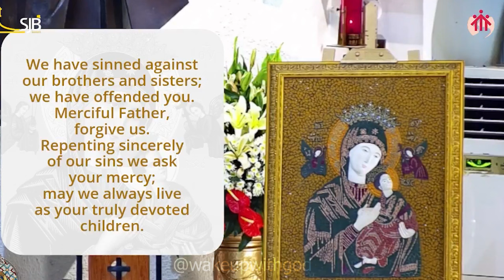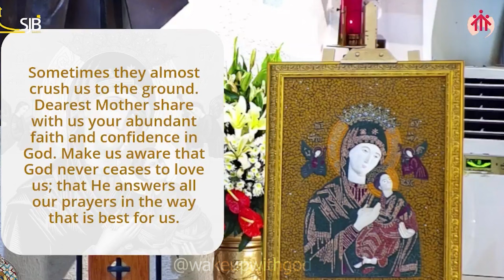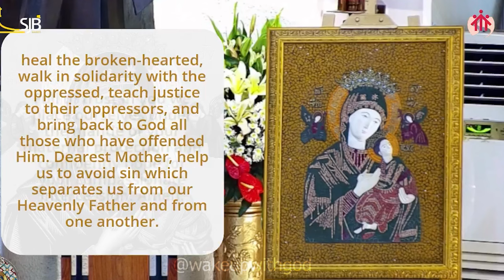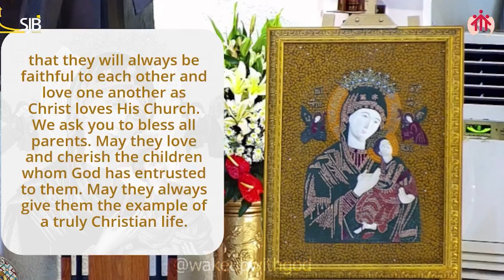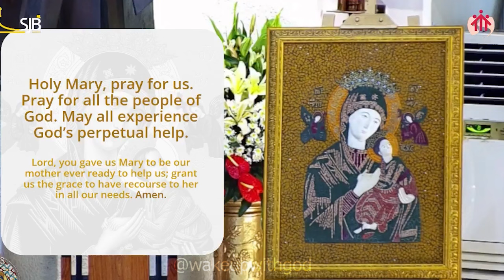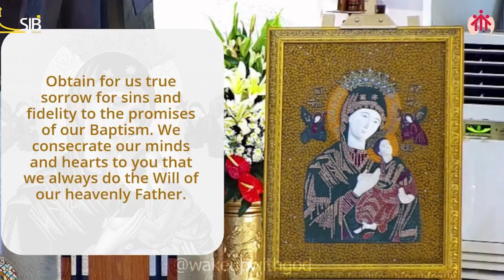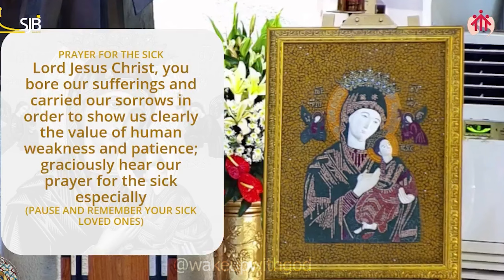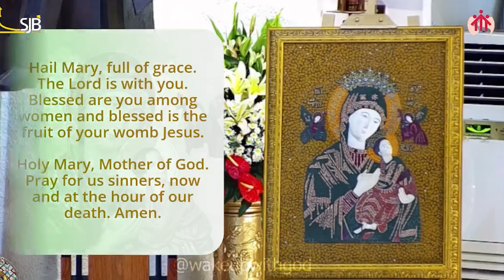LIVE: DAILY MASS TODAY - 4:00 am Thursday APRIL 4, 2024 | Easter Thursday - CATHOLIC MASS TODAY